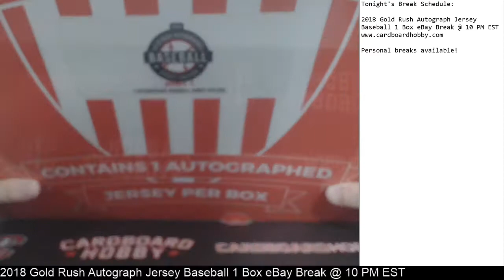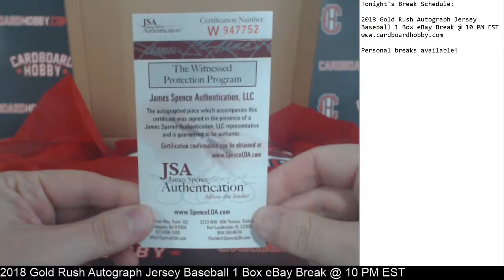2018 Gold Rush Autograph Jersey Baseball 1 Box Break eBay 10/23/18